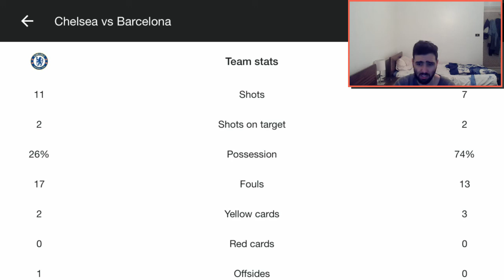Chelsea 1-1 Barcelona Match Review / Unlucky!!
Also if u wanna collab add me on psn: Ali-z4534 or Darkmatter4o0o0 PSN Username.